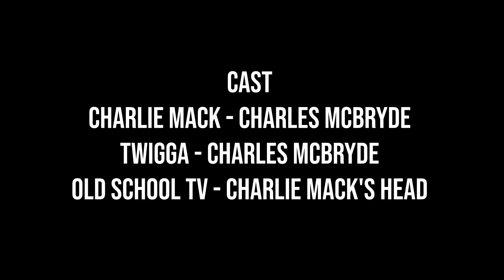Mack and Twigga REBOOT!!!